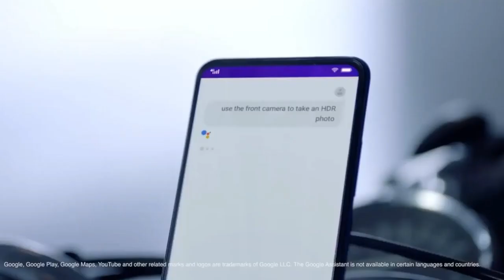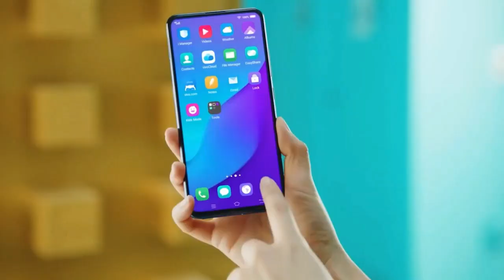Honor 9X Official Price, Specifications, Release Date in INDIA |Techno Harsh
Honor 9X Pro full specification, price and launch date
honor 9x,  honor 9x,  o630p,  honor 9x pro , Other